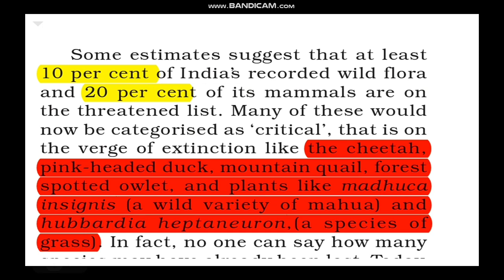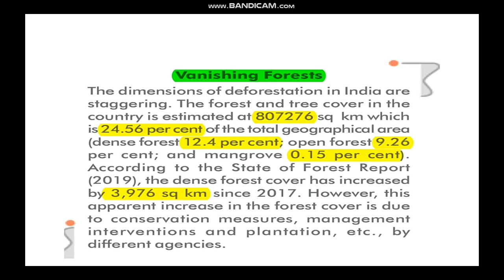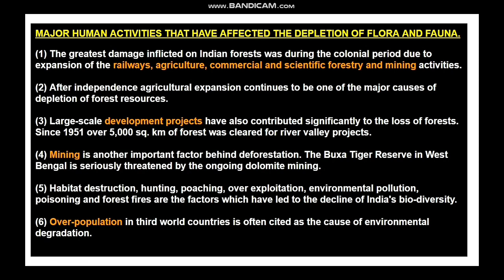CBSE CLASS 10- FOREST AND WILDLIFE RESOURCES WITH MALAYALAM EXPLANATION